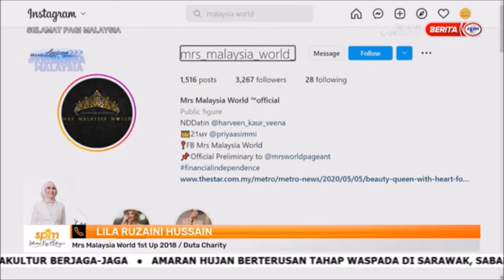28 OKT 2022 SPM – MRS MALAYSIA WORLD 2022/23 GRAND FINALE